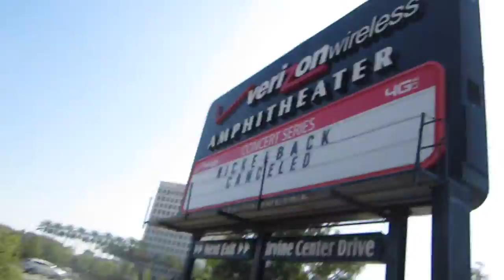Rambling on a Bike - Found Item Friday: Kids Counting Book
I guess the fans will be getting their nickel back! (Lame joke)
And here is some more backlash from a nickelback show My Top Bike Products

My Top Bike Tools For My Garage:

23 Piece Bike Tool Kit